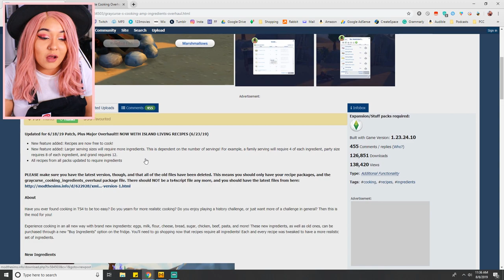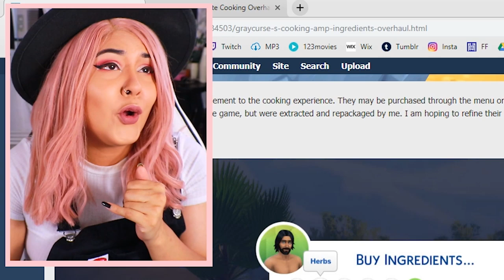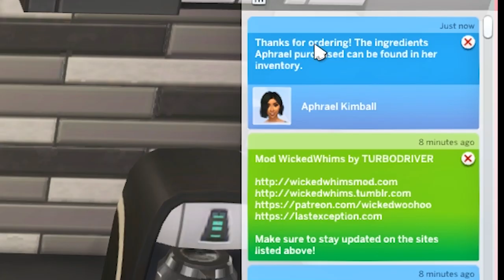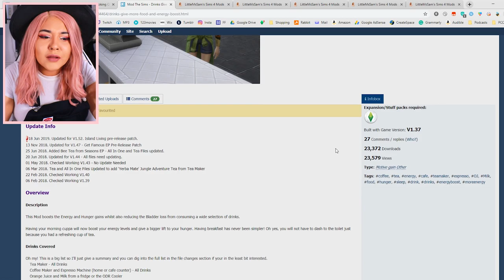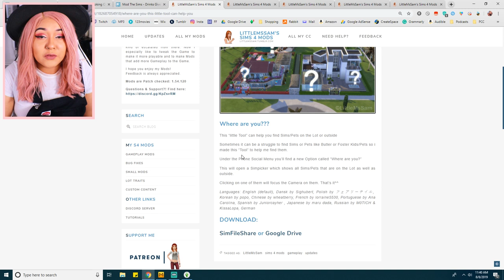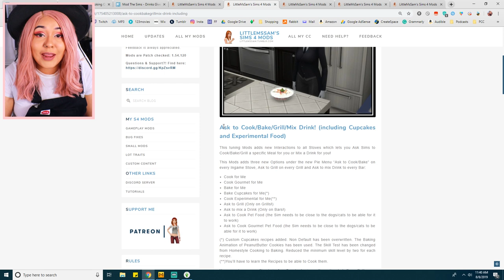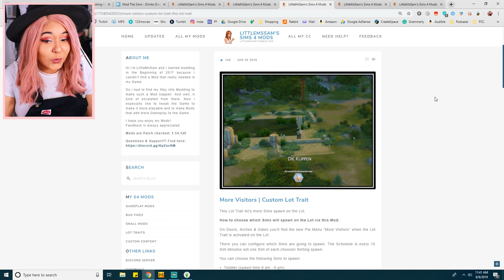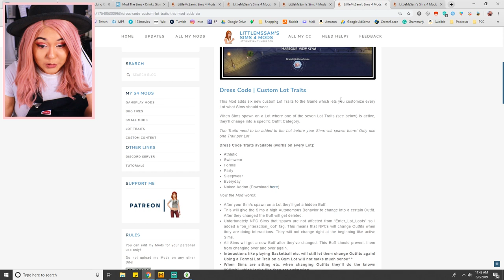SIMS 4: MUST HAVE MODS FOR YOUR GAME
TWITCH LIVE STREAM SCHEDULE (as of 02/05/19)

M O N : 5 PM - 7 PM (PST)
T U E S : 5 PM - 7 (PST)
W E D S : NO STREAM
T H U R S : 5 PM - 7 (PST)
F R I : 3 PM - 5 PM  (PST)
S A T : 3 PM - 5 PM (PST) [SONG REQUEST NIGHT]
S U N : NO STREAM

*Sometimes I dont always stick to the schedule. Subject to change. Check discord/twitter for any updates*

Q: H o w   o l d   a r e   y o u ?
A: I ' m   2 4   y e a r s   o l d .

Q: W h a t s   y o u r   e t h n i c i t y ?
A: I m   1 0 0 %   M e x i c a n

Q: W h a t   d o   y o u   u s e   t o   r e c o r d   y o u r   v i d e o s   a n d
A: S p e c s   a r e   a l l   d o w n   b e l o w .

S o f t w a r e ♡ :

+ Action! (to record screen)
+ Premiere Pro
+ After Effects
+ Photoshop

C o m p u t e r ♡ :
SkyTech Oracle - Gaming Computer PC Desktop
Graphics Card: geforce gtx
Processor: 3.5 GHz FX-Series Six-Core FX-6120
Motherboard: AMD 970 Chipset Gaming Motherboard

& L e t m e k n o w w h a t y o u w a n n a s e e n e x t ? ?